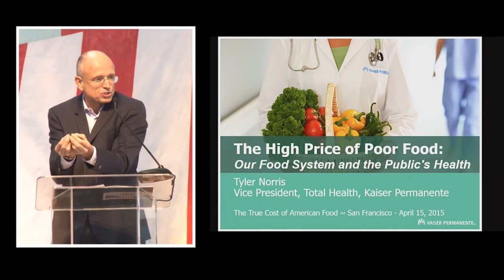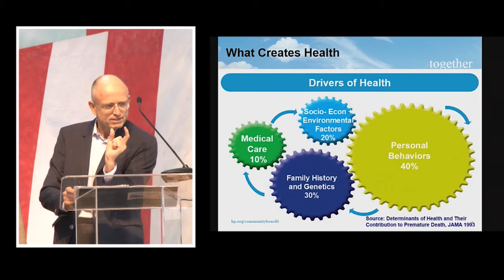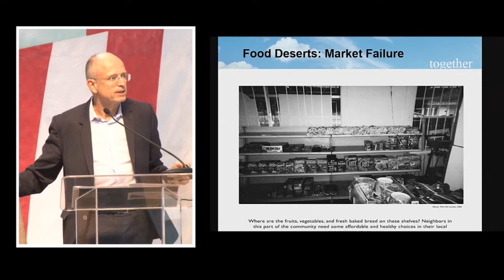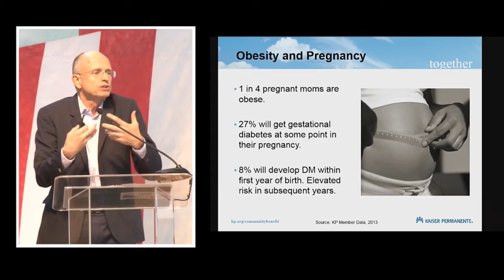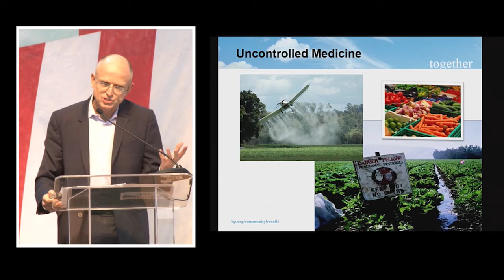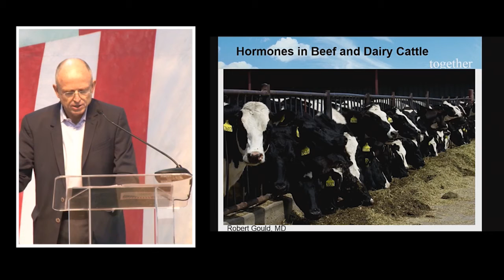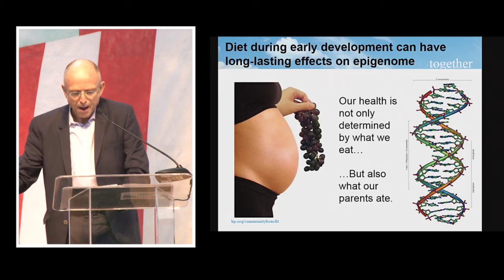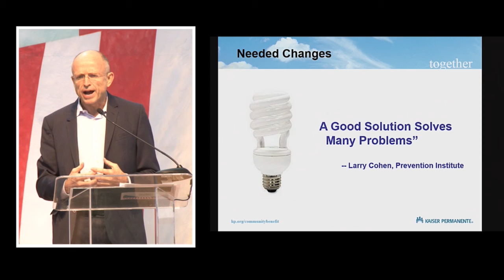True Cost of American Food - Tyler Norris Keynote Address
Plenary Discussion: Why our Food Systems Must Change

Tyler Norris, Vice President for Total Health Partnerships, Kaiser Permanente

An overview of the evidence of the harmful outcomes of intensive agriculture on the environment and public health, and why the current economic climate perpetuates these systems of production.